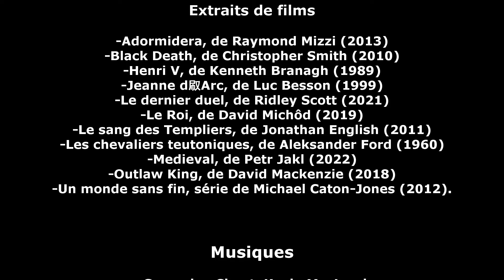Figeac 1371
Documentaire de Nicolas Savy sur la prise de Figeac par les capitaines "anglais" Bertrucat d'Albret et Bernard de la Sale le 14 octobre 1371.

Crédits :

Vidéos youtube :

Auvergne et Limousin :
Florent Olivier.

Quercy (paysages) :
Peran's Backpack.

Château de Saint-Laurent :
The Book of Psalms 19 v 1.

Figeac :
Midi en France.

Divers :
Life in Medieval Britain.
Making a Medieval Type Rope Belt.
The Medieval Blacksmith.
13th Century Interior Design | Secrets of the Castle (3/5).
Au temps des cathédrales : L’époque romane.
When 100,000 Furious Medieval Peasants Revolted Against The King.

Extraits de films :

-Adormidera, de Raymond Mizzi (2013)
-Black Death, de Christopher Smith (2010)
-Henri V, de Kenneth Branagh (1989)
-Jeanne d’Arc, de Luc Besson (1999)
-Le dernier duel, de Ridley Scott (2021)
-Le Roi, de David Michôd (2019)
-Le sang des Templiers, de Jonathan English (2011)
-Les chevaliers teutoniques, de Aleksander Ford (1960)
-Medieval, de Petr Jakl (2022)
-Outlaw King, de David Mackenzie (2018)
-Un monde sans fin, série de Michael Caton-Jones (2012).

Vidéos Pixabay.

Iconographie :

-British Library
-Institut de Recherche et d’Histoire des Textes
-Centre Occitan de Recherche, de Documentation et d’Animation Ethnographiques

-Chariots of War, Aakash Gandhi
-Gregorian Monks Chant, A Capella
-Gregorian Chants meets Rap/Trap Instrumentals (Remix), Ryz Beats
-Medieval Sancta Missa
-Video Game Soldiers, Twin Musicom
-Wininng Elevation, Hot Dope

Effets sonores :

universal-soundbank